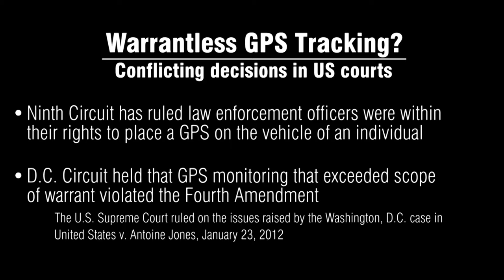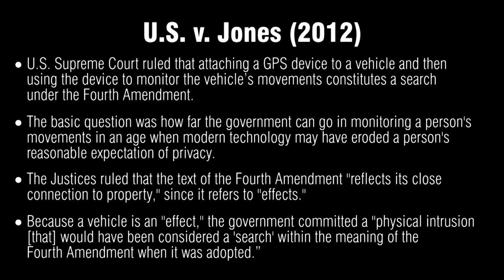L1.10 Donald Shemanski Guest Lecture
This video was created for Penn State's GEO INT MOOC with the assistance of Todd Bacastow and the John A. Dutton e-Education Institute